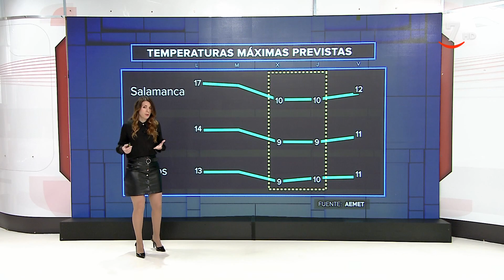El tiempo en Castilla y León para el martes, 12 de diciembre